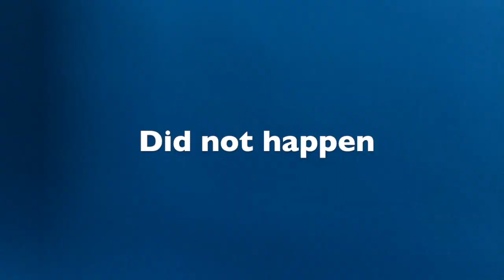Hersheypark Trip Aug, 28th 2020 | NEW SQUAD WHO THIS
Part 2 of the 2020 Hersheypark Trips. This Day wasn't as hot as the last one. But it was equally as fun. There was a storm that cleared out the park and that made the day even better. Still sad the Storm Runner is closed, but there is always next season. I got really nice photos that I edited, and they are on my instagram down below.